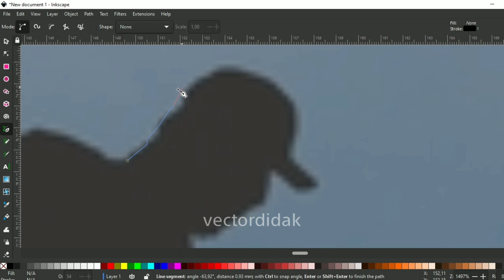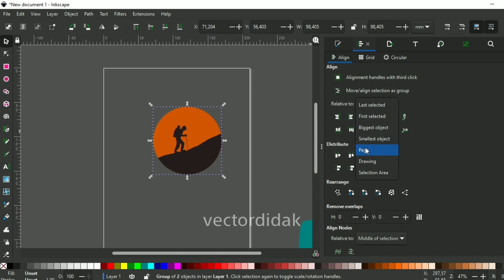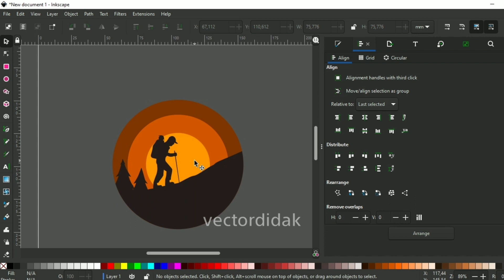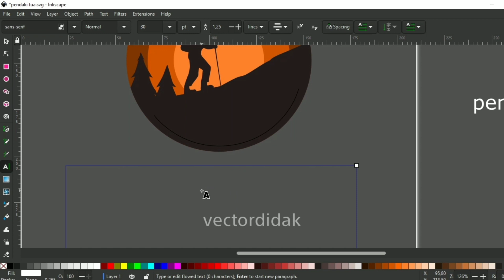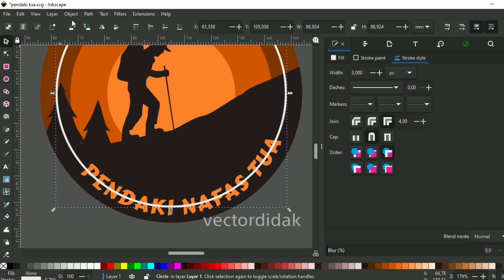Membuat konsep logo pendaki nafas tua vectordidak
Membuat konsep logo pendaki nafas tua oleh vectordidak

vectordidak adalah channel yang berisi video tutorial, video pembuatan gambar vector menggunakan software inkscape atau menggunakan aplikasi smartphone sperti infinity design.

terimakasih,